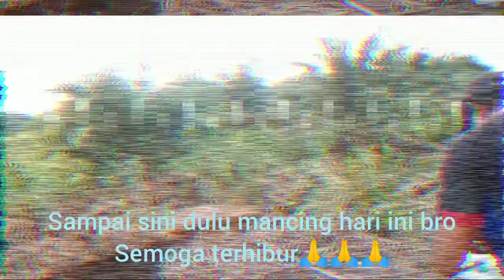Mancing Gabus Cilik & Lele Cilik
ㅤㅤㅤ ㅤㅤㅤ
ㅤㅤㅤ ㅤㅤㅤ

ㅤㅤㅤ ㅤㅤㅤ

ㅤㅤㅤ ㅤㅤㅤ

ㅤㅤㅤ ㅤㅤㅤ
maaf kalo jadwal uploadnya masih acak acakan
karena kadang internet lemot cuy..

kalau tidak mau ketinggalan upload terbaru dari channel saya

ㅤㅤㅤ